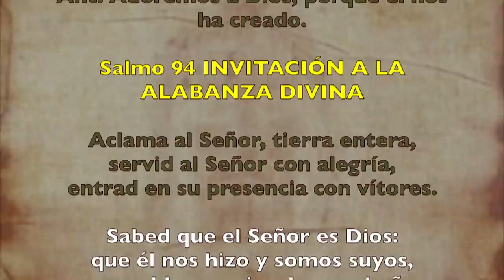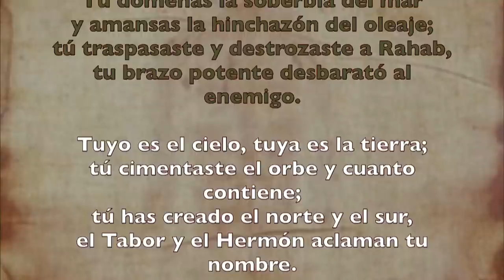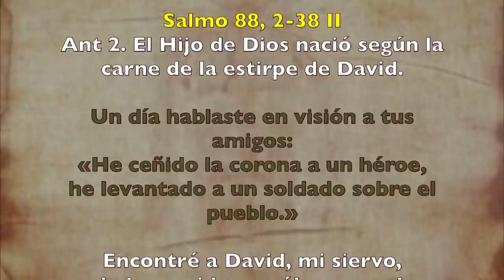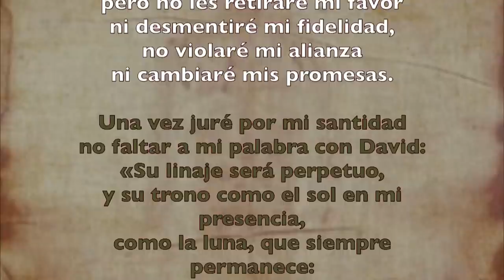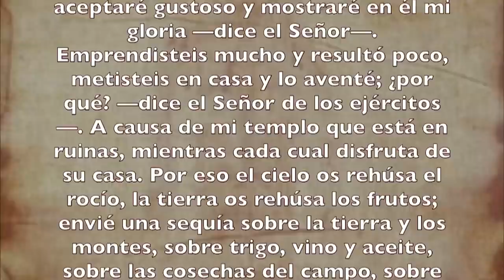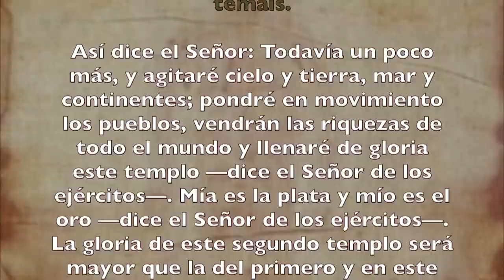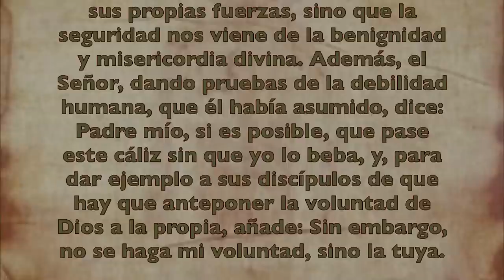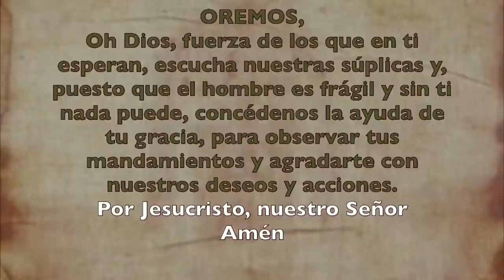Alimento Espiritual (Oficio de lectura) MIÉRCOLES 17 DE JUNIO 2020 | Padre Sam | Producción Crisol